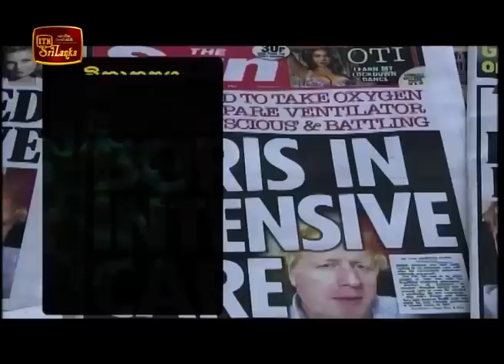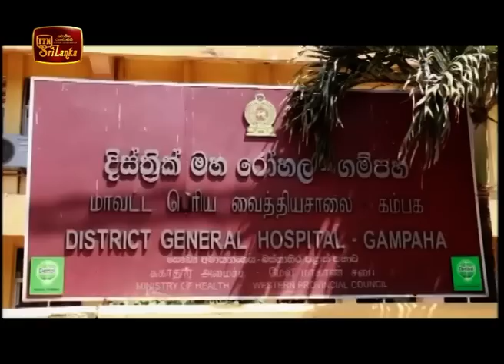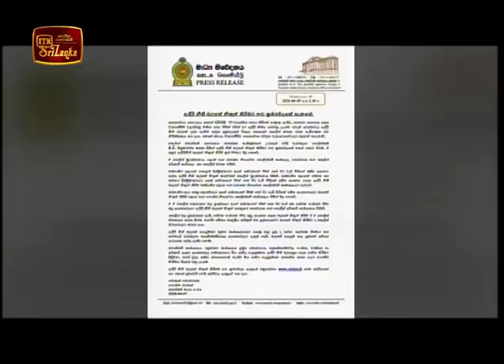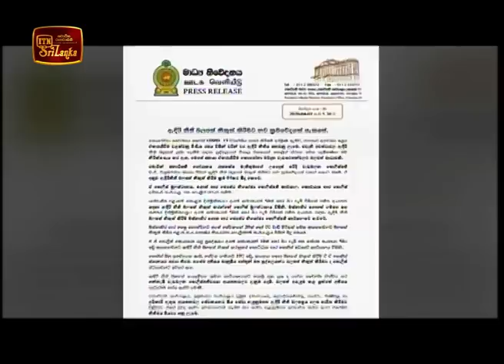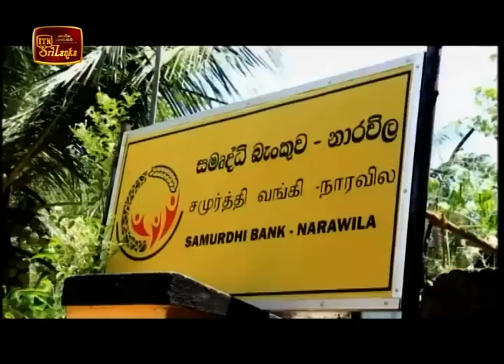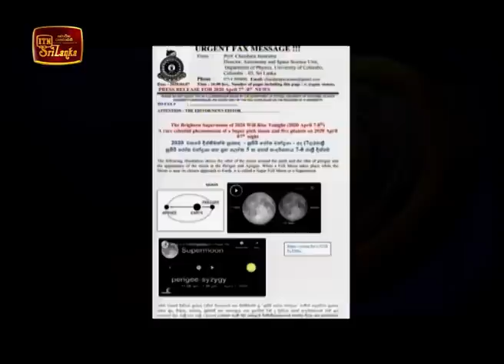ITN News 2020-04-07 | 06.30 PM